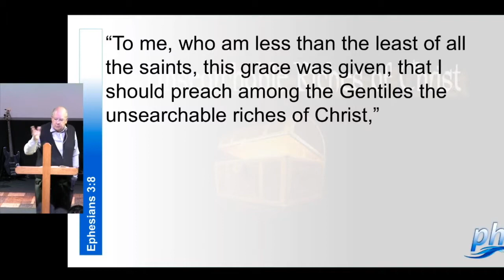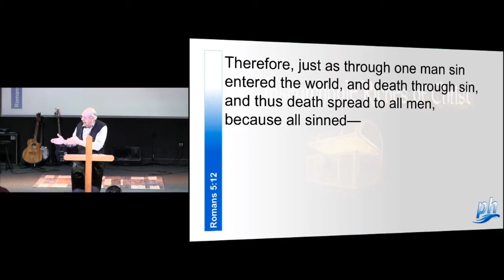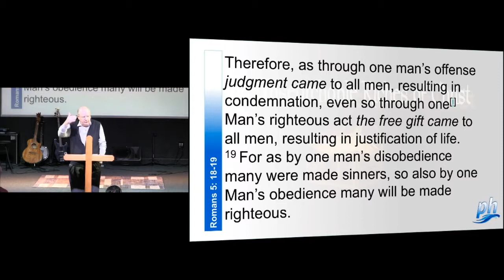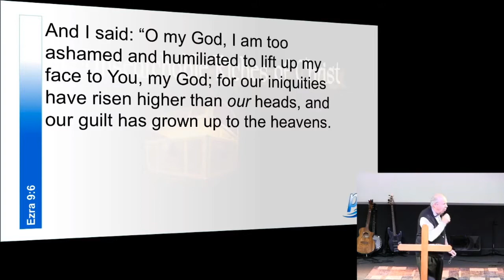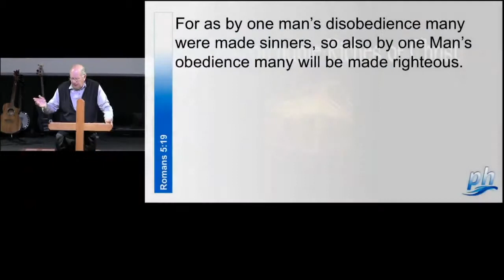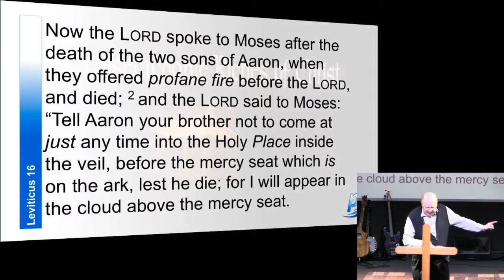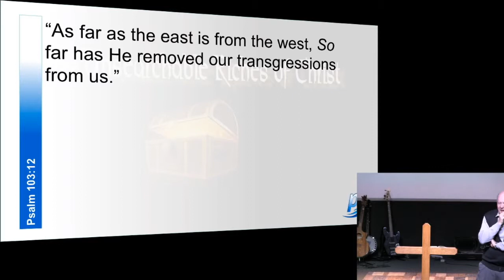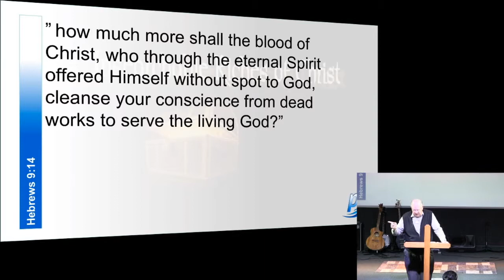March 24th, 2019: "The Unsearchable Riches of Christ" by Bill Hegedus